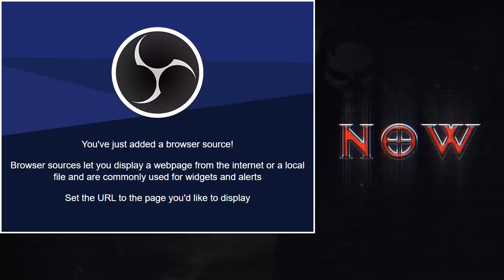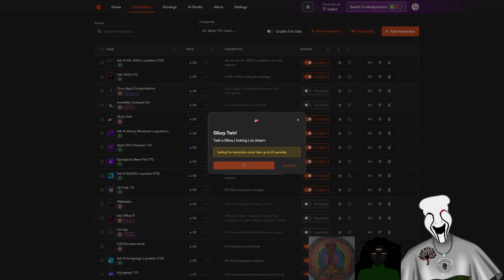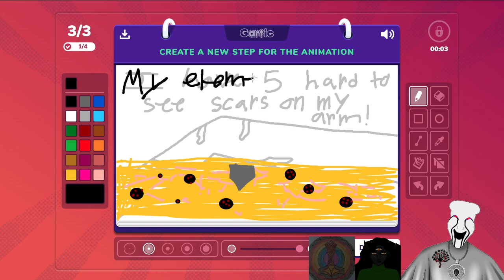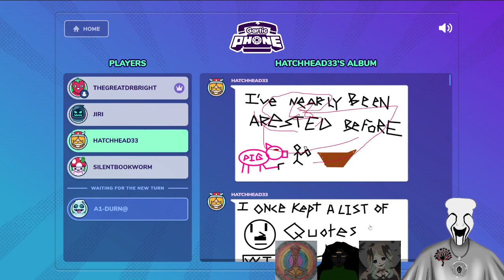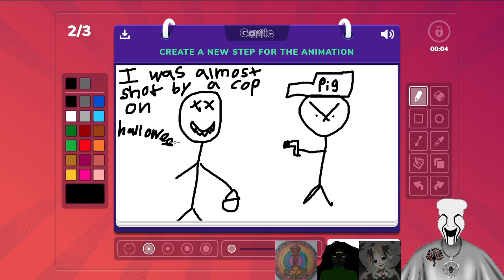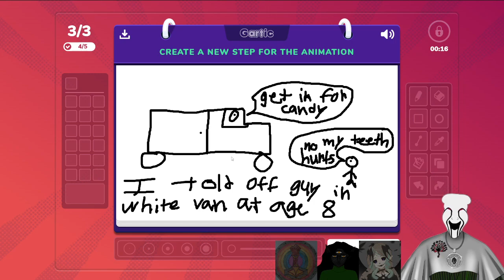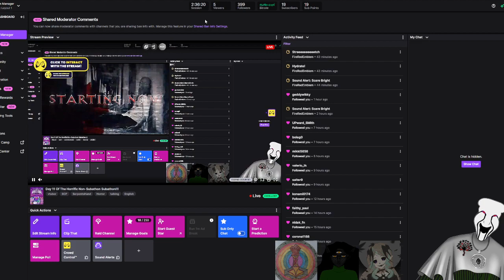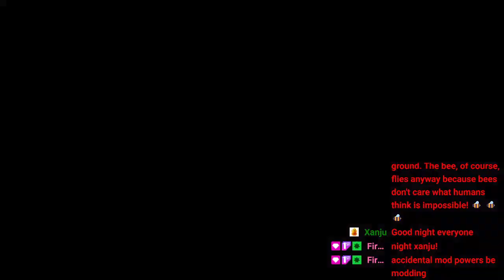Day 11 Of The Horrific Non Subathon Subathon!!!